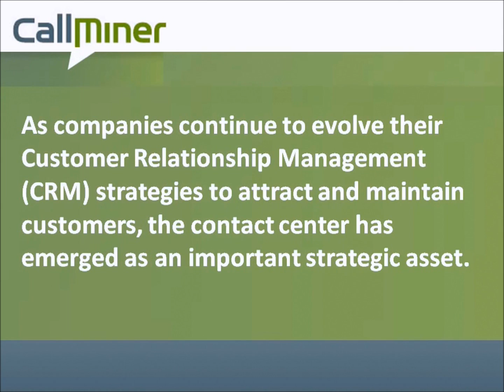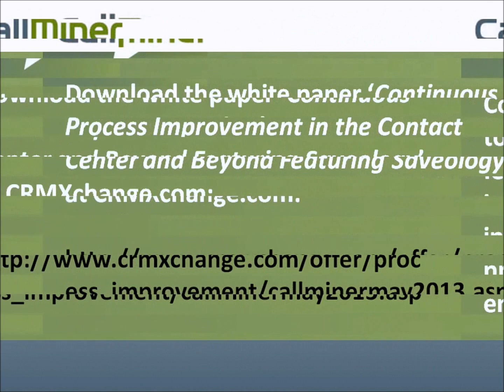Continuous Process Improvement in the Contact Center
White Paper:  Continuous Process Improvement in the Contact Center and Beyond Featuring Saveology